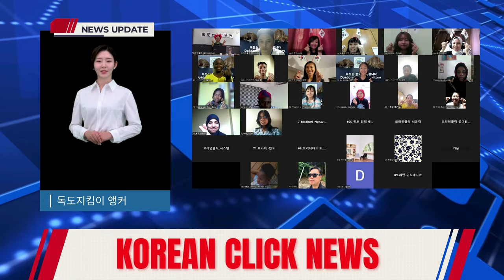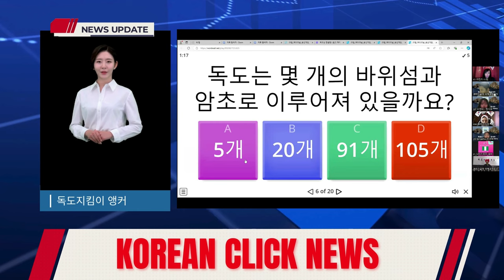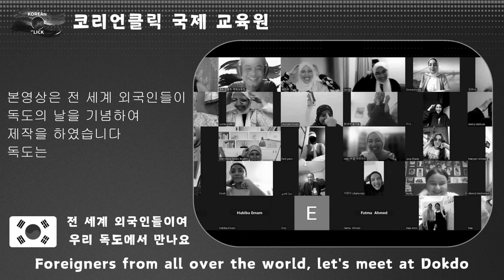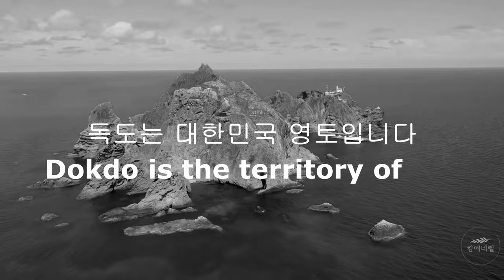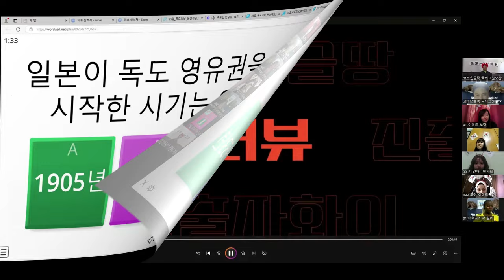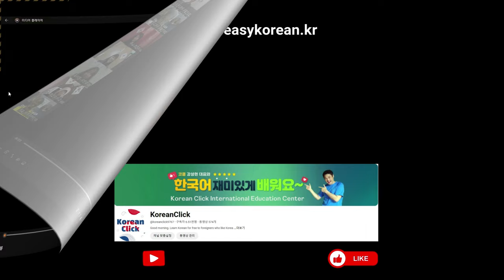"외국인들도 발 벗고 나섰다" 일본인이 열받을 수 밖에 없는 이유?독도의날 최초외국인들 독도에가다